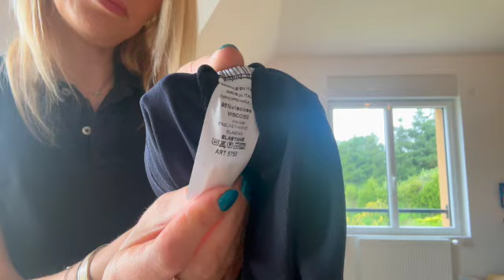HAUL TRY ON SPÉCIAL SOLDES ÉTÉ 2024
On se retrouve aujourd'hui pour une vidéo spécial soldes été 2024, je vous présente les pépites que j'ai trouvé!

Bon visionnage! 🥰